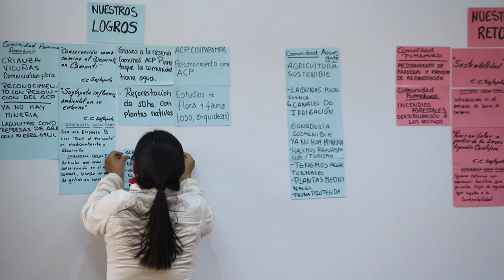¡Cusco es Amazonía Que Late! 💚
Revive con nosotros el primer Encuentro regional Amazonía Que Late Cusco, cuando llegamos a la ciudad imperial para conocer a las y los guardianes que resguardan los Apus, lo nevados y las quebradas que alimentan de agua pura esta región maravillosa. 🙌
🌿 El encuentro organizado por Amazónicos por la Amazonía, como secretaría técnica de la Red Nacional Amazonía Que Late y con el soporte del equipo de Conservación Amazónica – ACCA pudimos establecer de manera participativa lo que nos proponemos lograr en conjunto, en temas de atención a amenazas, economías para la vida y comunicación, educación e incidencia.
🍃 “Solos no podemos ir muy lejos y los problemas ambientales no nos dan tregua. Estoy convencido que unidos avanzaremos mejor. Somos una familia, la familia de la conservación. Para que nos escuchen necesitamos trabajar en red, y estar en la red nacional nos abre muchas puertas.” Rafael Pilares, Concesión para Conservación Soqtapata.
¡Añay! 💪